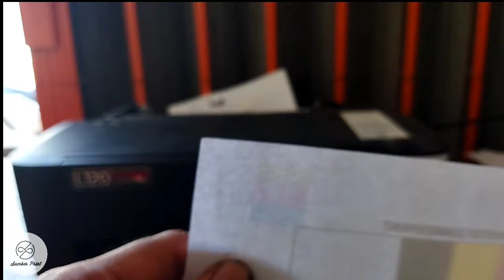Printer Epson L120 Lampu Berkedip Bersamaan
Printer epson L120 lampu berkedip bersamaan kemungkinan terbesar kerusakan ada di bagian mekanik, beberapa penyebab kerusakan di antaranya :
Roller bawah
Posisi sensor kertas yg tidak pas
Per sensor copot
Ada kertas atau benda yang masuk ke mekanik

"DALAM SATU TANDA GEJALA KERUSAKAN BISA JADI BERMACAM MACAM SUMBER KERUSAKAN JADI MOHON MAAF KALAU TERNYATA BEDA JENIS KERUSAKAN NYA".

Demikian tutorial ini mudah mudahan bisa bermanfaat bagi kita semua. Kalau ada perbedaan toeri atau penjelasan mohon maklum dan maaf karena ini pengalaman kita di lapangan.